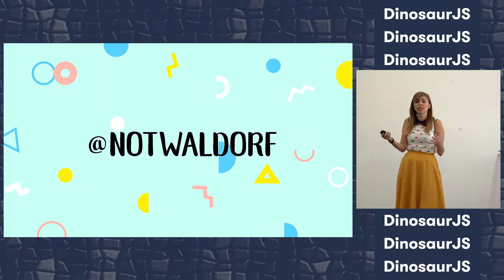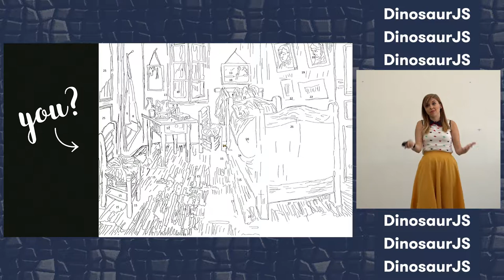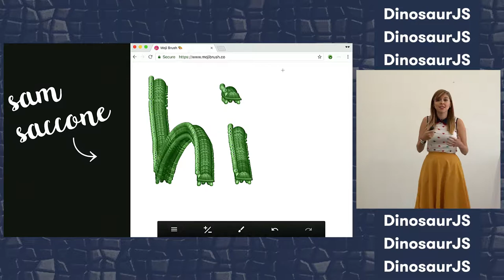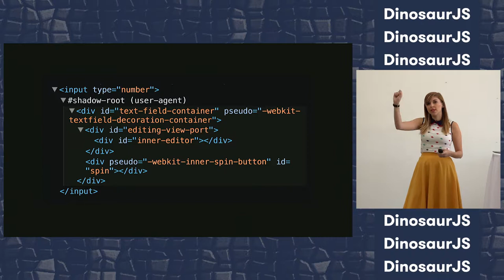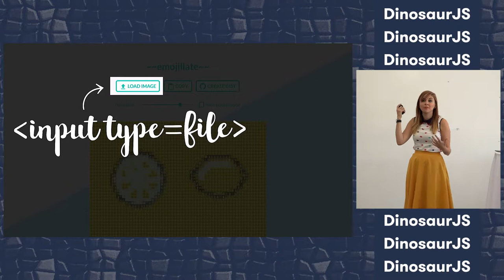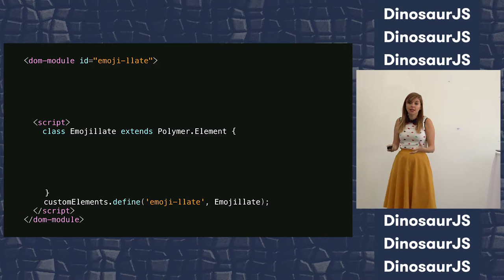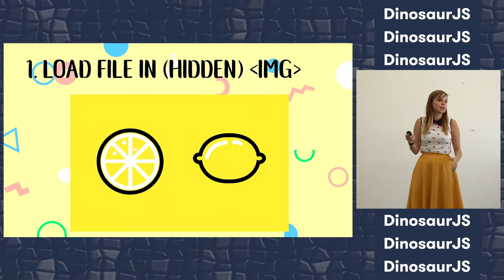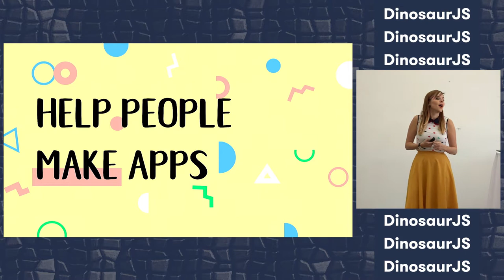DinosaurJS 2017: Emoji, Web Components, and Art by Monica Dinulescu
Emoji, Web Components, and Art by Monica Dinulescu

Making art on the web is easy, if you got the right tools. HTML has styled divs. JavaScript has canvas. I have an emoji keyboard. But what if our tools were better, and making art was easier? What if there was a magical widget that transformed any word into emoji word art? Or an image into pixels, which you can then style with CSS? What if it was easy to build these tools, embed them on any sites, and give them out to people, so that they can make art? Spoilers: it is, and I’m going to tell you about it.